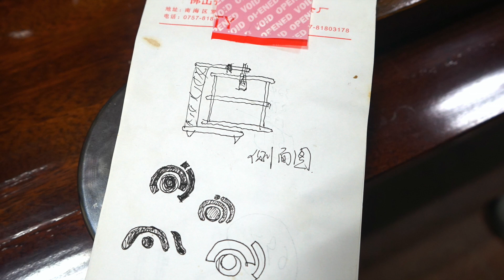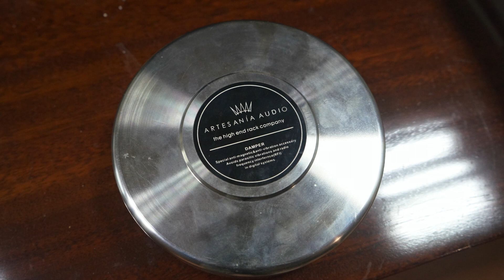廠商專訪《佛山架宗》6 校長L談 佛山架宗為啥價格這麼低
2021年12月，我拜訪了佛山架宗，見到了神秘的主事人，阿強

這集是校長L談，校長對採訪後的總結，分析了為什麼佛山架宗的價格如此便宜，阿強是如何壓縮成本，反正不管他怎麼壓縮，他已經幾乎肯定是西班牙架宗最痛恨的人了